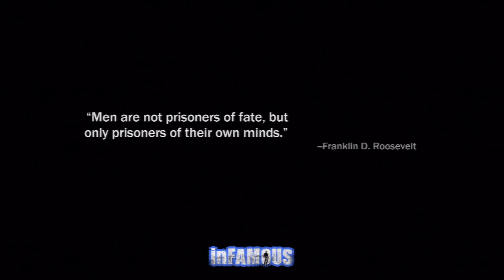Infamous Walkthrough Gameplay Mission 21